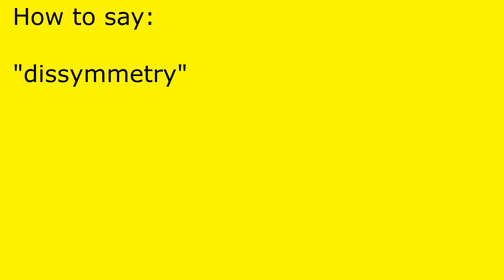How to pronounce dissymmetry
dissymmetry pronunciation.